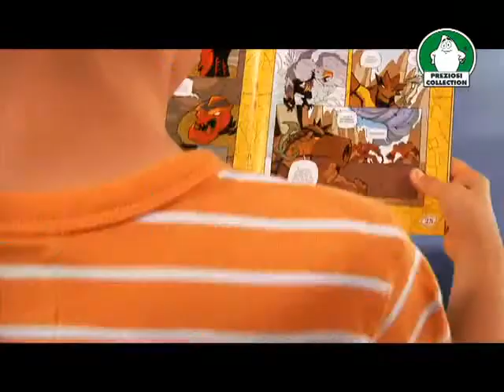Giochy Preziosi Gormiti Portugal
Make-up artist & hairstylist
Production co Bonita films
Director Jordi Marcos